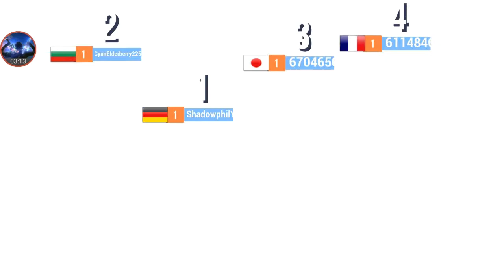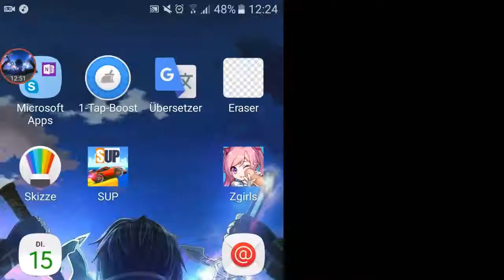Let's Play SUP: Mehrspieler Rennspiel /Super Random Apps/ Bester Rennfahrer!!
Unsere heutige zufällige App ist SUP: Mehrspieler Rennspiel, wo wir einwenig Rennauto fahren!
Die BEWERTUNG:
Grafik: 3 Sterne (Ziemlich Eckig und Bahnen langweilig)
Sound: 4 Sterne (Interesannter Sound)
Spaß: 4 Sterne  ( geht...)
Geld-bezahlen: 3 Sterne  (Werbung und Pay-to-win)
Jetzt noch viel Spaß beim schauen euer Shadowphil!^•^